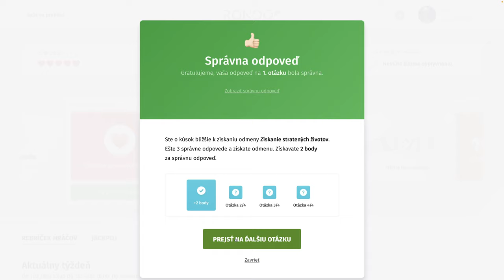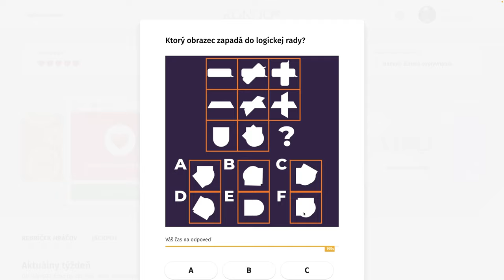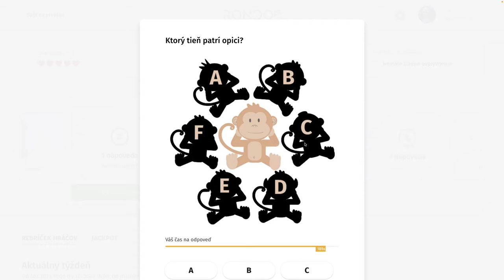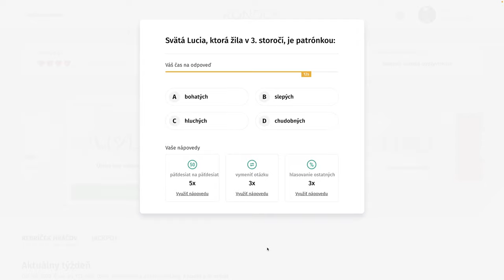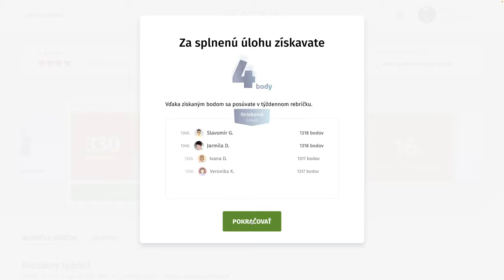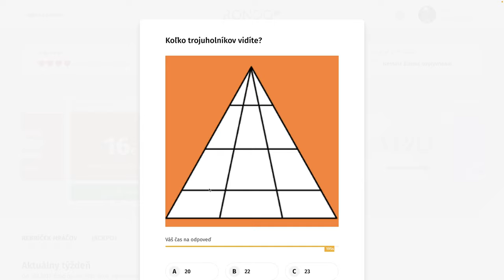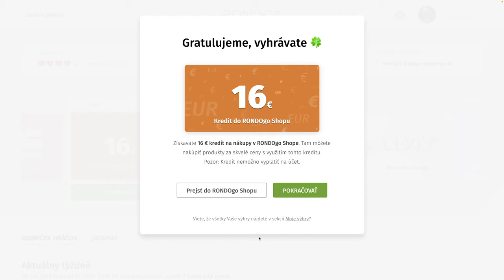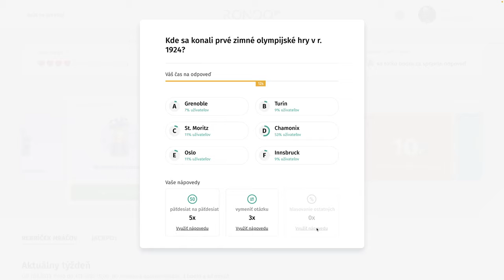RondoGO kvíz - CCXV